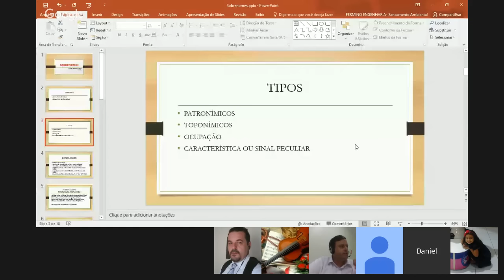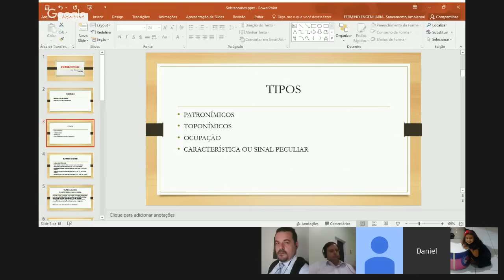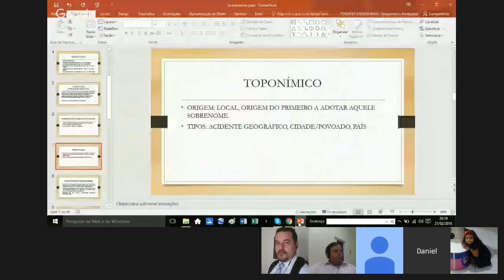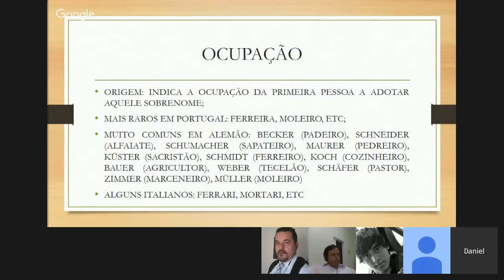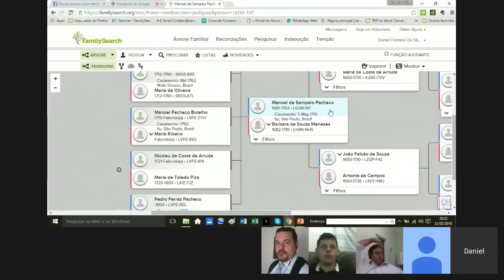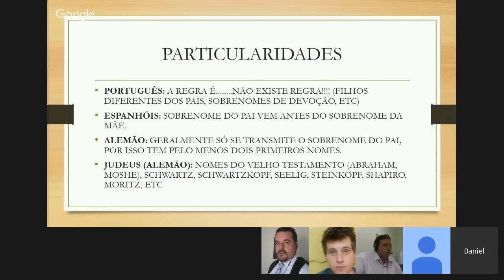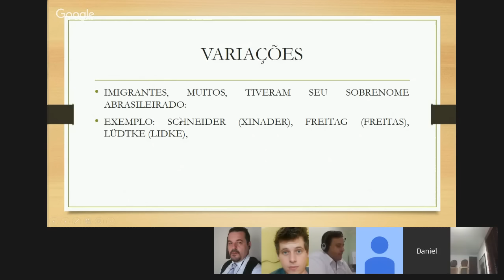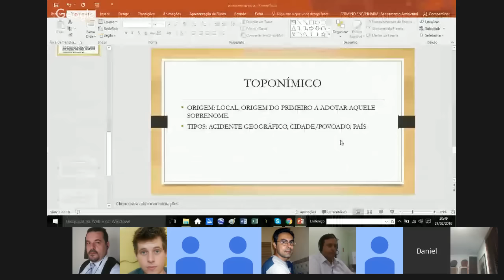Sobrenomes: origem e significado (países europeus)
Palestrante: Daniel Fermino da Silva
Pesquisador de famílias de origem portuguesa e alemã. Voluntário da Wiki do FamilySearch para o idioma português. Abaixo segue a página Wiki com um histórico mais completo

Moderador: Rodrigo Rizzutti Sette
Paulistano que já trabalhou em diversas e estados brasileiros, adora genealogia, seus processos e ferramentas. Por ser apaixonado por pesquisa em campo já visitou diversos lugares com o objetivo de pesquisar. Atualmente faz parte da coordenação do Genealogia na Prática.